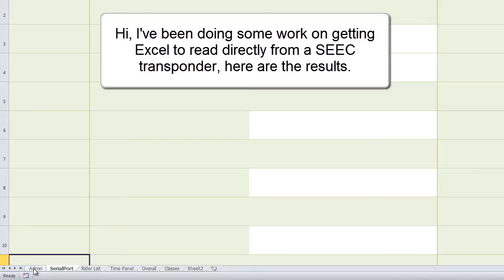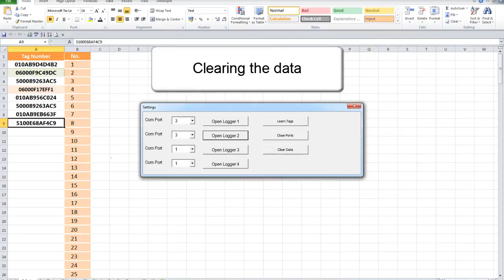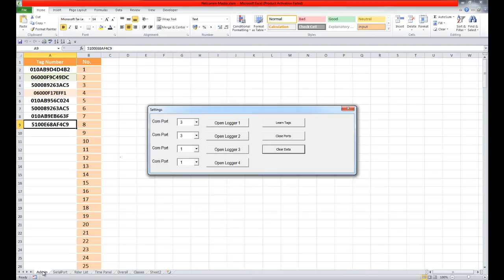Reading RFID using Excel for Enduro timing.